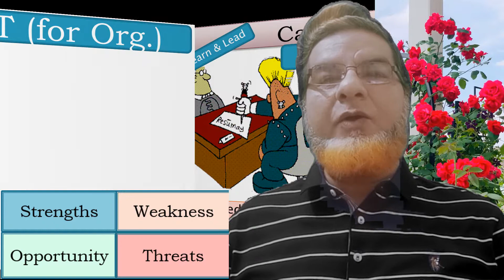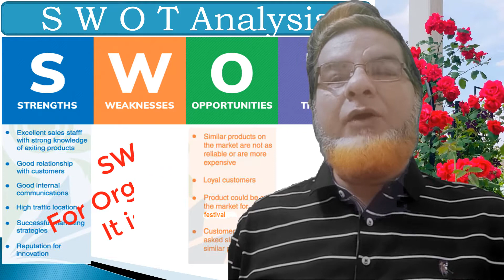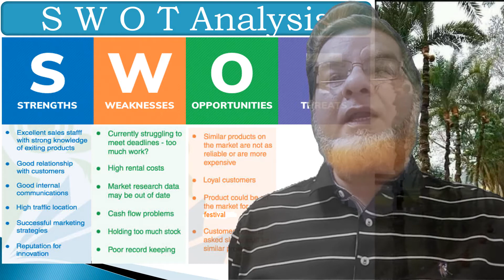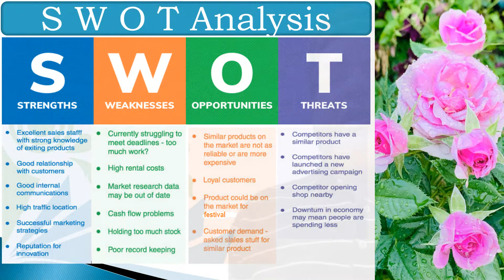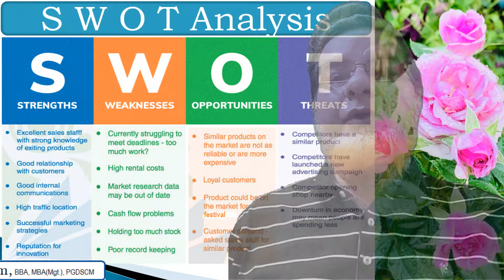SWOT Part 3 [3 of 9] For organization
SWOT for Organization/Company, Strengths, Weaknesses, Opportunity, Threats